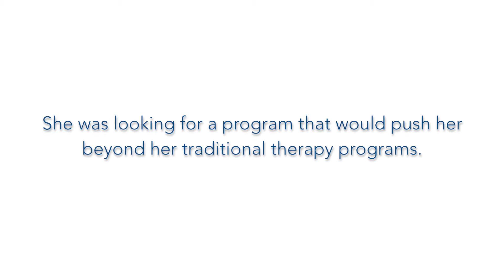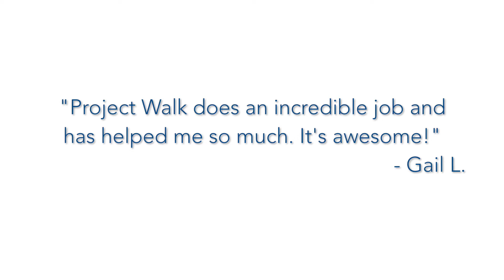Stroke Client Spotlight - Gail at Project Walk San Diego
Gail suffered a stroke more than 10 years ago. She came to Project Walk looking for the “next step” beyond her traditional therapy programs. At the conclusion of her one month with our San Diego staff, she reached a new milestone of walking into a restaurant with her walker for the first time since her injury. Way to go Gail!